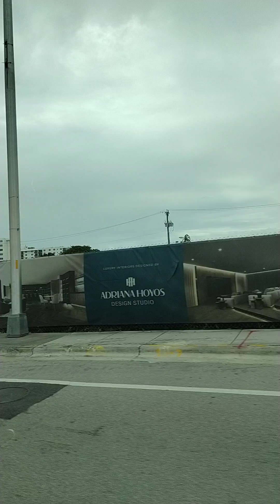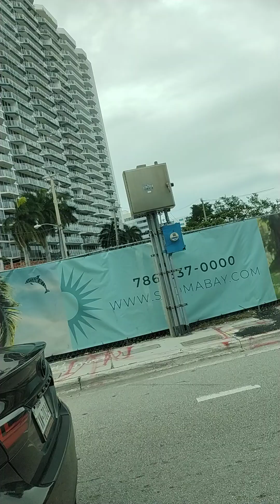HOY CONOCIENDO LUGARES DE MIAMI BEACH (4)